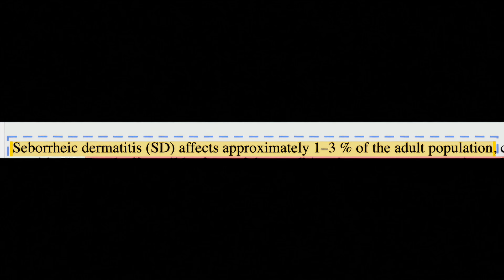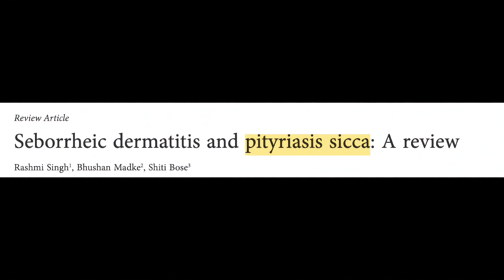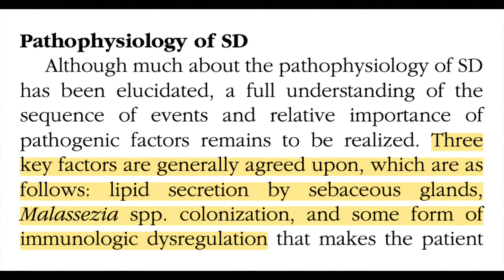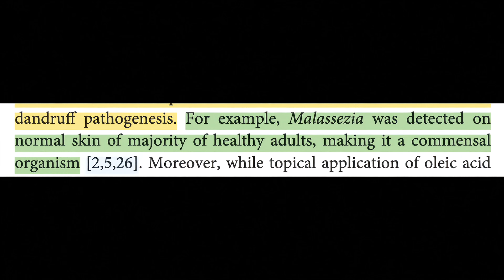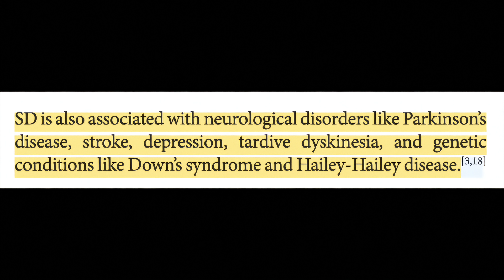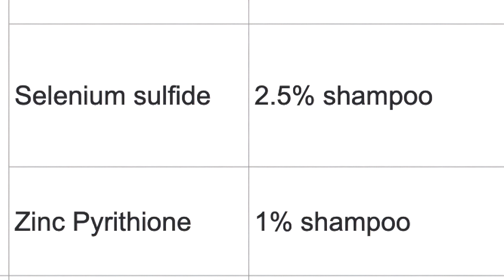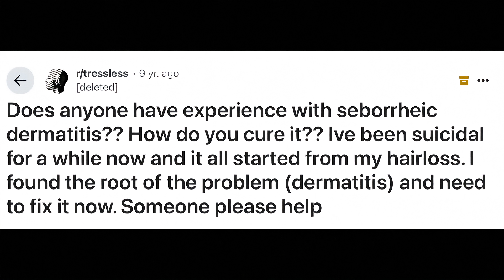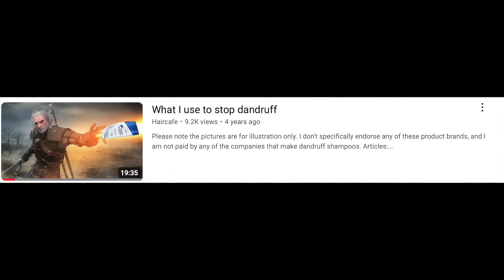Can dandruff cause hair loss? How to stop seborrheic dermatitis.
Sources:
1. Borda LJ, Wikramanayake TC. Seborrheic Dermatitis and Dandruff: A Comprehensive Review. J Clin Investig Dermatol. 2015;3(2):10.13188/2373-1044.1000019. doi:10.13188/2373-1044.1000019
2. Clark GW, Pope SM, Jaboori KA. Diagnosis and Treatment of Seborrheic Dermatitis. afp. 2015;91(3):185-190. Accessed June 30, 2025.
3. Dall’Oglio F, Nasca MR, Gerbino C, Micali G. An Overview of the Diagnosis and Management of Seborrheic Dermatitis. Clin Cosmet Investig Dermatol. 2022;15:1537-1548. doi:10.2147/CCID.S284671
4. Imperato-McGinley J, Gautier T, Cai LQ, Yee B, Epstein J, Pochi P. The androgen control of sebum production. Studies of subjects with dihydrotestosterone deficiency and complete androgen insensitivity. J Clin Endocrinol Metab. 1993;76(2):524-528. doi:10.1210/jcem.76.2.8381804
5. Jackson JM, Alexis A, Zirwas M, Taylor S. Unmet needs for patients with seborrheic dermatitis. Journal of the American Academy of Dermatology. 2024;90(3):597-604. doi:10.1016/j.jaad.2022.12.017
6. Mangion SE, Mackenzie L, Roberts MS, Holmes AM. Seborrheic dermatitis: topical therapeutics and formulation design. European Journal of Pharmaceutics and Biopharmaceutics. 2023;185:148-164. doi:10.1016/j.ejpb.2023.01.023
7. Pitney L, Weedon D, Pitney M. Is seborrhoeic dermatitis associated with a diffuse, low-grade folliculitis and progressive cicatricial alopecia? Australas J Dermatol. 2016;57(3):e105-107. doi:10.1111/ajd.12289
8. Singh R, Madke B, Bose S. Seborrheic dermatitis and pityriasis sicca: A review. CSDM. 2022;2:36. doi:10.25259/CSDM_38_2022
9. Trüeb RM, Henry JP, Davis MG, Schwartz JR. Scalp Condition Impacts Hair Growth and Retention via Oxidative Stress. Int J Trichology. 2018;10(6):262-270. doi:10.4103/ijt.ijt_57_18